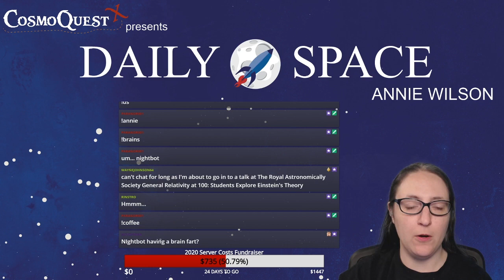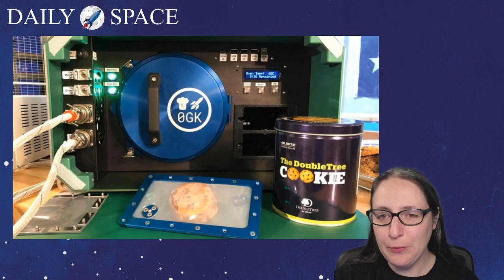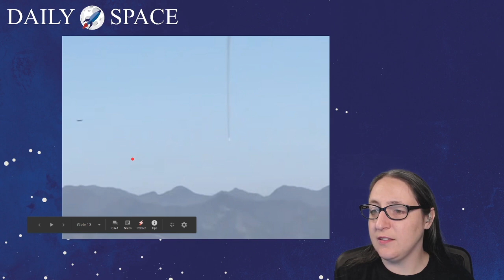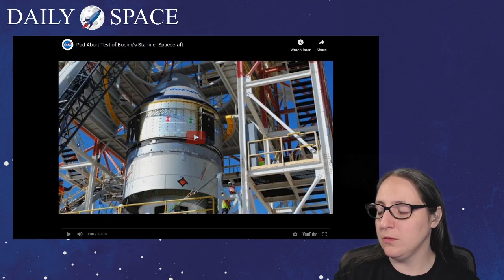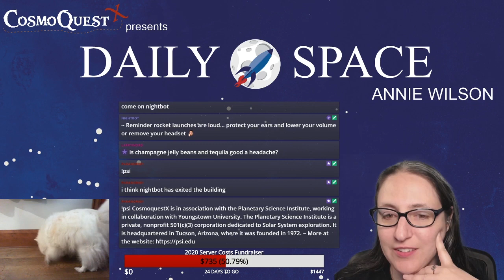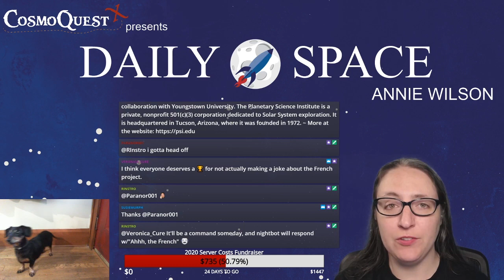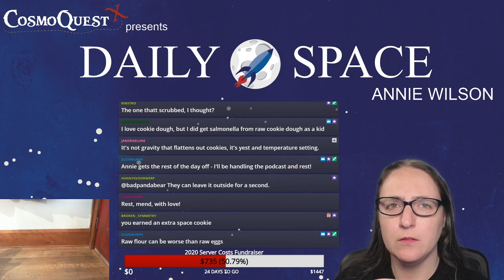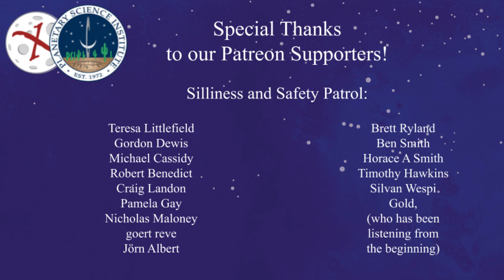Daily Space 11/06/2019: Rocket Roundup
The DailySpace brings you the universe at 10am PST / 1pm EST / 5pm GMT Today is our Weekly Rocket Roundup. The "CSS Alan Bean" Cygnus launched aboard an Antares, the ISS got a cookie oven, Boeing's Starliner successfully abort-tested, and China sent up 2 rockets, all this week.